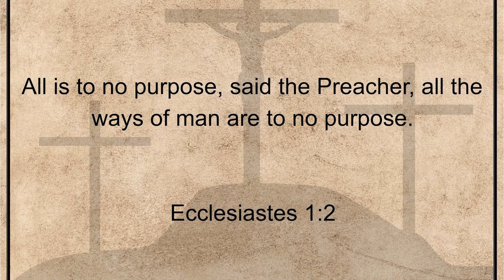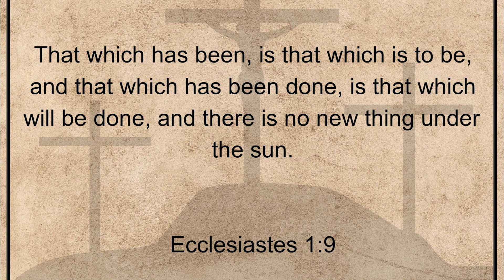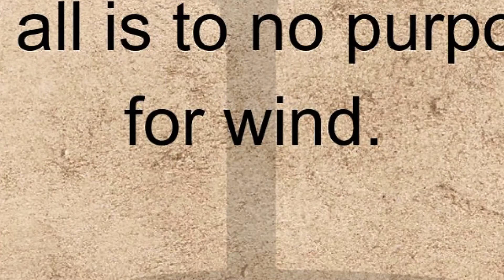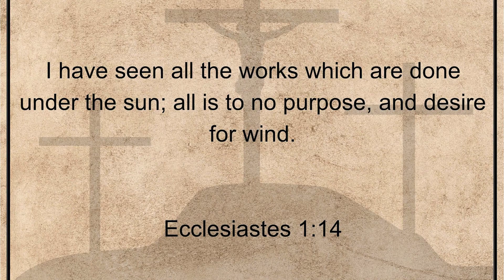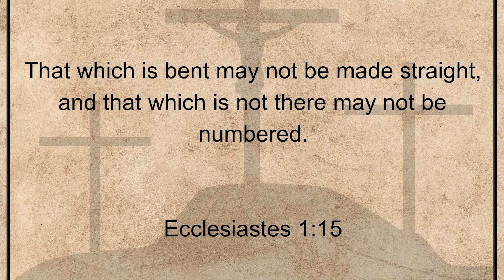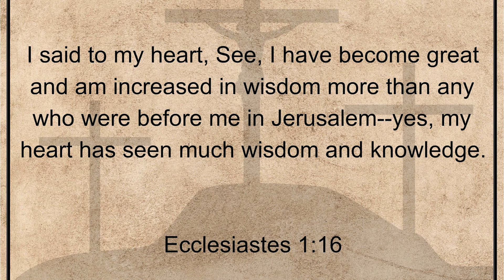Ecclesiastes, Chapter 1. Holy Bible, Old Testament.